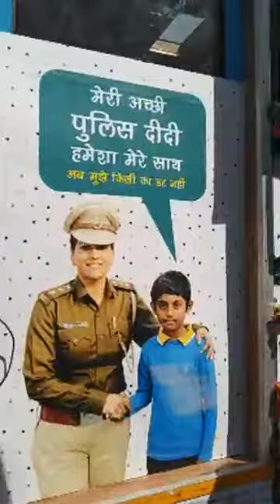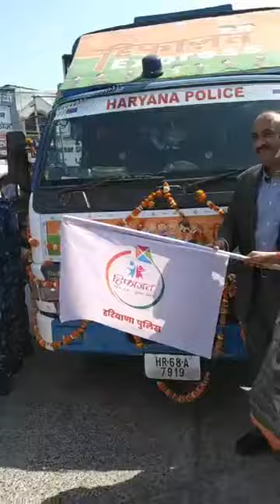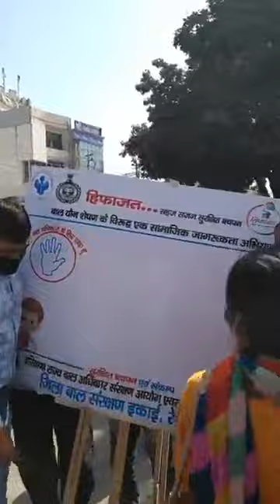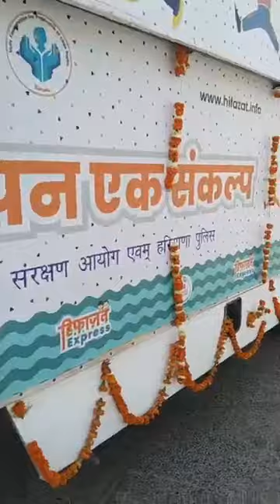A NEW INITIATIVE - 'हिफाजत'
हरियाणा रथ साप्ताहिक समाचार पत्र एवं HR News Youtube Channel_जो आपको रखें रेवाड़ी व उसके आसपास की हर खबर से अपडेट
Rewari HR News YouTube Channel हमेशा आमजन की समस्या को प्रमुखता से उठाता है..यही हमारा एजेंडा है।

Watsapp
रेवाड़ी की हर खबर आप तक.. Mins To mins Update